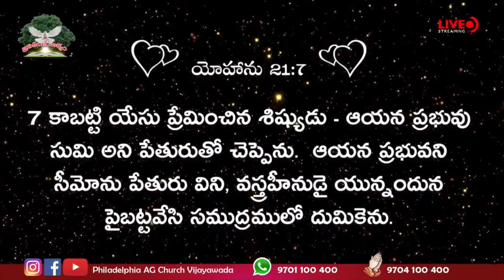యేసయ్య ప్రేమ మోసము చేయనిది || Rev. CHARLES P JACOB || PHILALDELPHIA AG CHURCH || VIJAYAWADA.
Our Account Details:
Name :  PHILADELPHIA AG CHURCH
A/c No: 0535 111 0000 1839
IFS Code: UBIN0805351
VIDYADHARAPURAM BRANCH